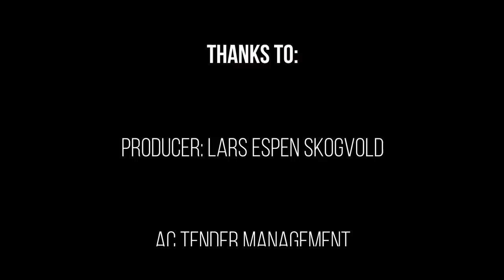Go Rest High On That Mountain - Tony Nilson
Tony Nilson - Go rest high on that mountain. I did a cover version of one of my favorite country singers of all time. This song is written and sung by Vince Gill, and was originally produced by Tony Brown. Hope you like my version. 🎤

This video is approved by NCB production.

Tony Nilson - Go rest high on that mountain. Jeg gjorde en cover versjon av en av mine favoritt country artister igjennom tidene. Denne sangen er skrevet og sunget av Vince Gill, og var originalt produsert av Tony Brown. Håper dere liker min versjon.

Big thanks to Eagle Productions for the video! And Lars Espen Skogvold as my producer. 😀